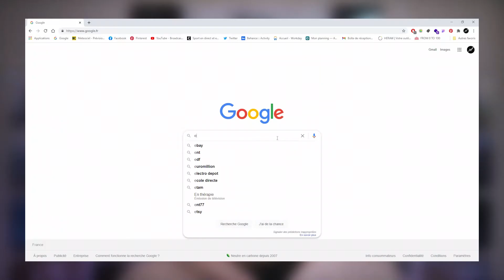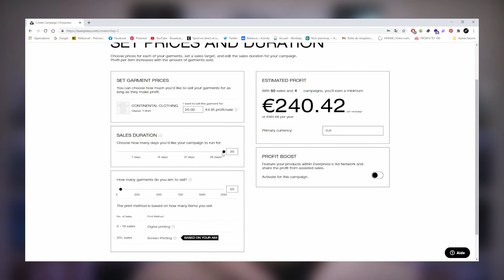Lancer sa marque de vêtements GRATUITEMENT et facilement ! (Everpress)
Yo, c'est Nico et bienvenue sur cette nouvelle vidéo !
Aujourd'hui je vais t'aider à lancer ta marque facilement et GRATUITEMENT grâce à Everpress.

00:00​ Intro
00:10​ Les bases de la création de marque
00:43​ La campagne Everpress
01:10​ Les avantages
01:25​ Les inconvénients
01:48​ Mes conseils
02:20 Conclusion
02:24 Pour en savoir plus
02:36​ Outro, lâche ton meilleur like si t'es resté jusqu'ici

"La vie d'une marque" est une série de vidéos pour t'aider à créer et faire évoluer ta marque de la meilleure des façons avec du contenu régulier et des conseils tirés de ma propre expérience sur ces quatre dernières années.